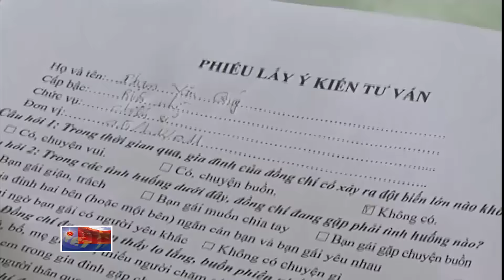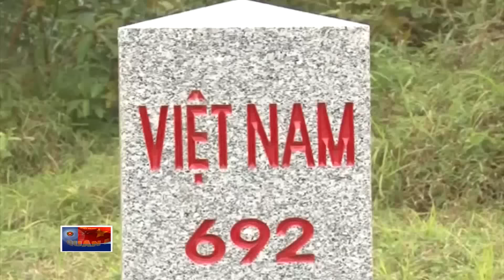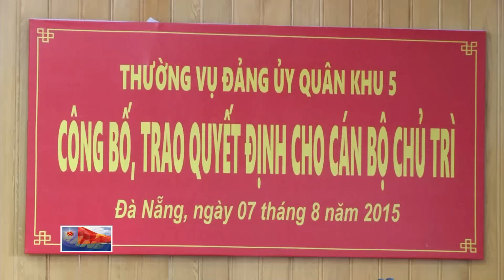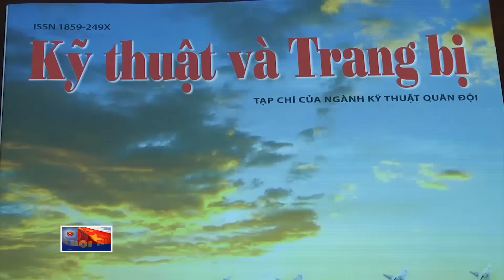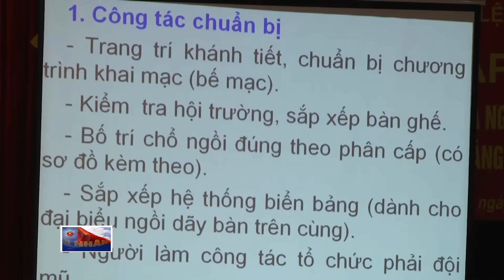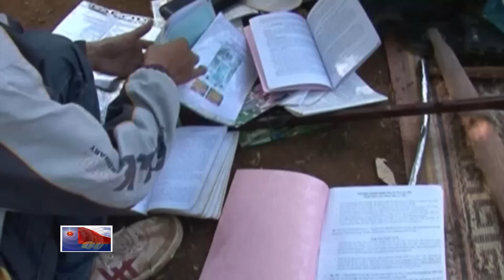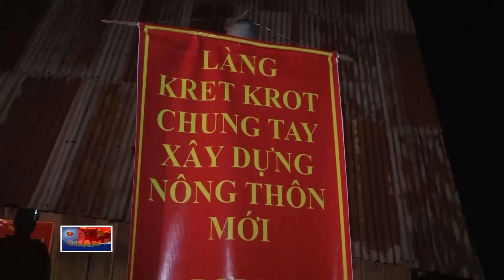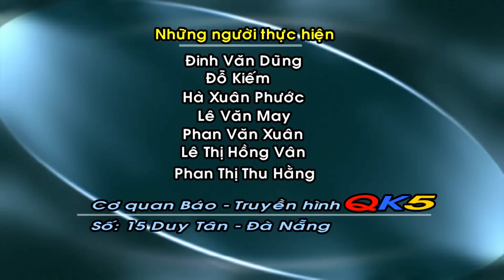12 8 2015 CMLLVTQK5